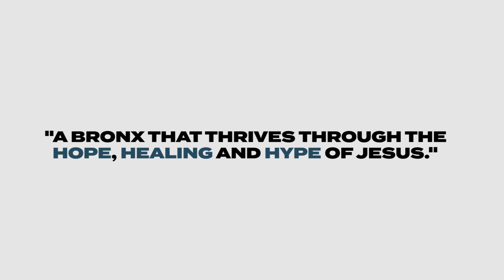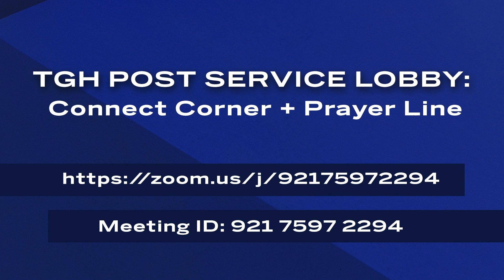BX Thriving: A 2020 Send-Off | Pastor K, Nate Winstead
Good morning fam - thank you for tuning in to our Q+A discussion with Nate! If you are interested in learning more about The Gathering Harlem's mission and vision, please visit us To learn more about Nate's vision for his church in the Bronx, feel free to reach out at .

-Text any amount to 84321